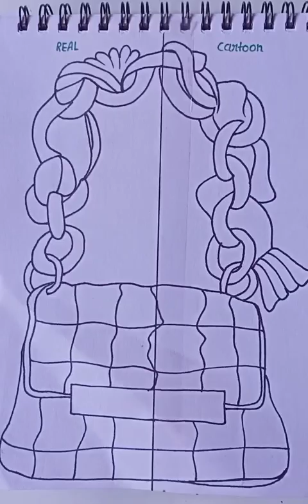COLORING 👜 WITH COLOURS REAL Vs CARTOON RUSHDA ZAFAR #